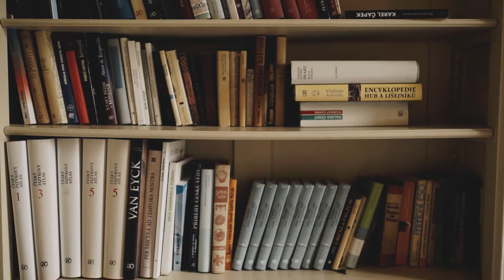Irina & Martin wedding highlights